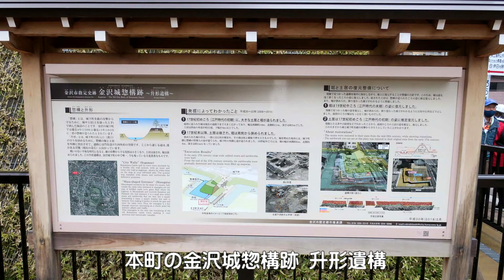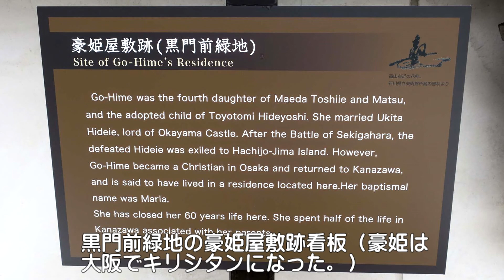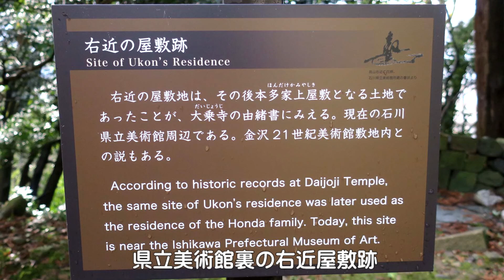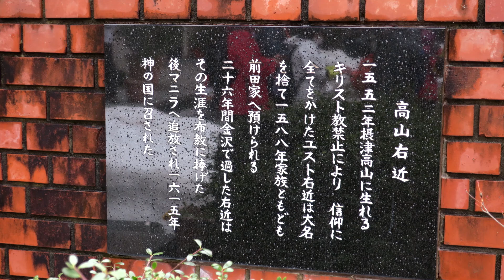高山右近ゆかりの地巡りウオーク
高山右近は天文21年頃（1552）摂津国高山生まれで天正16年（1588）金沢に迎えられ「南方等伯」名のっていた。前田家では26年間、武将としてだけではなく、金沢城の改修や惣構の築造にも深く関わっていた。今回は高山右近ゆかりの地を巡ります。
ＢＧＭにはホワイトＢＧＭのフリーソフトを使用しています。